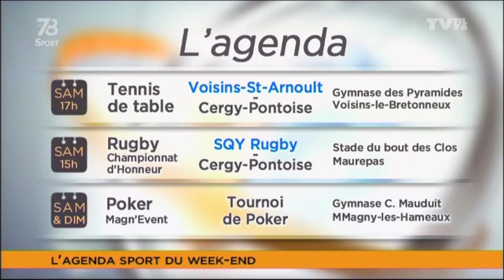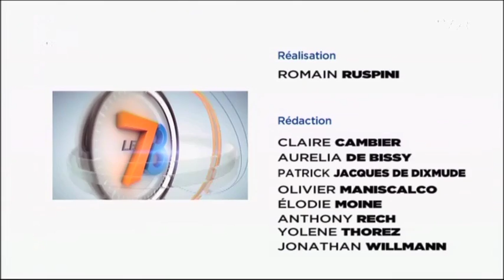Le 7/8 Sport - Edition du 14 octobre 2013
Invités :
Avec Yoann Quilliou, top 30 mondial de tennis fauteuil. Le joueur de la Clairière-Rambouillet dressera le bilan de sa saison internationale avant les championnats de France. Avec Jean-François Rémili, directeur sportif du Triathlon Club de Saint-Quentin-en-Yvelines, dont l'équipe fanion vient de terminer le championnat de France Elite dans le Top 5, pour sa deuxième saison au haut niveau.

Pascal Boulangé, profession : pilier
1m87 pour 125 kg, Pascal Boulangé possède un gabarit hors norme. A 19 ans, le pilier plaisirois fait des débuts fracassants pour sa première saison en Fédérale 3 de rugby après être passé par le centre de formation de Bourgoin-Jallieu.

Et aussi...
Tous les résultats du week-end, l'Ekiden et le derby de volley-ball entre Montigny et Sartrouville.